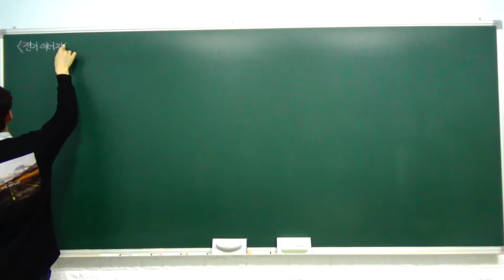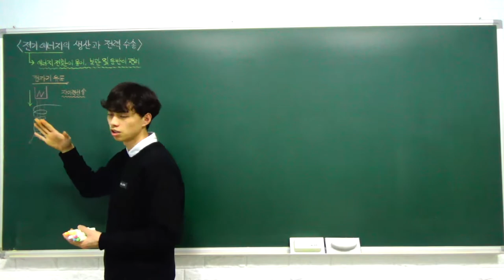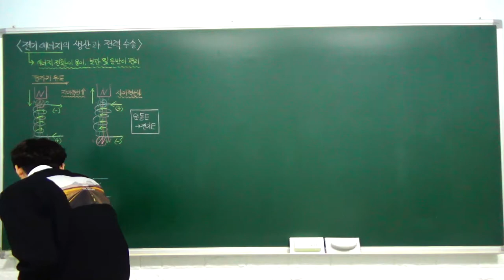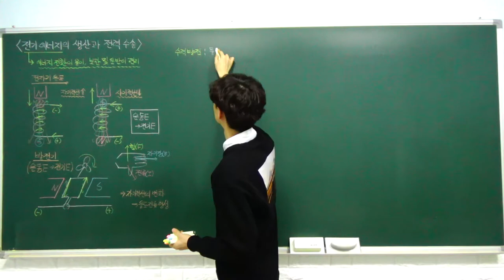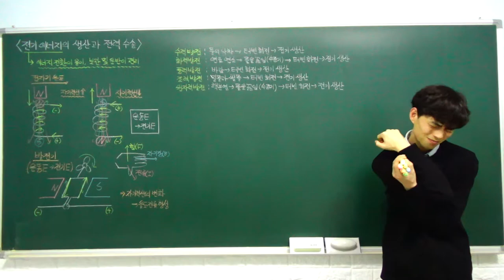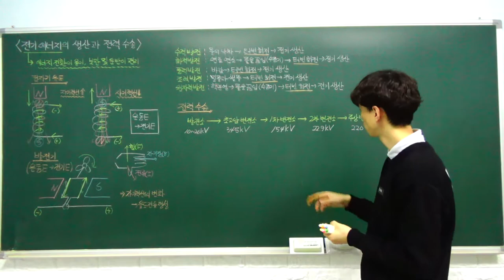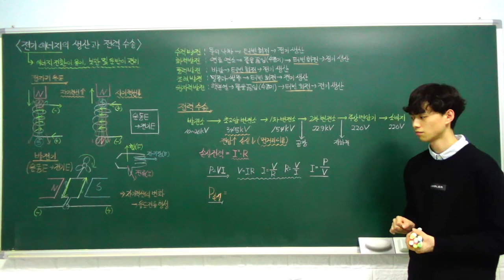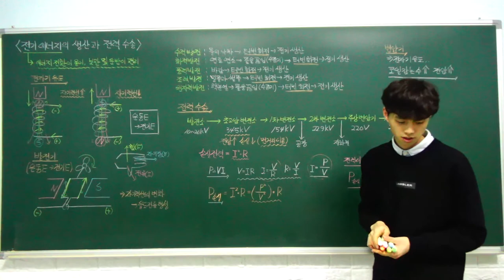고1 통합과학 특강 - 33. 전기 에너지의 생산과 전력 수송 (전자기 유도, 발전기의 원리와 전) (B반)